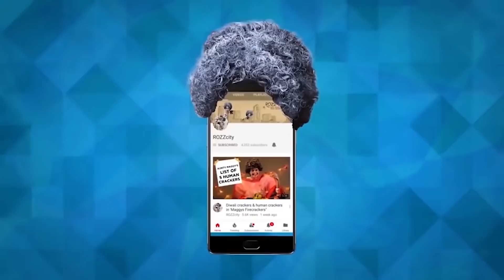5 strange things on a bucket list 5 in 'Maggy's bucket list'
Aunty Maggy has dreams, wishes & experiences to complete before she dies... only her list of things is not what you'd expect. Find out what things will make Aunty Maggy feel fulfilled

How to use Styleing Tools By Jawed Habib